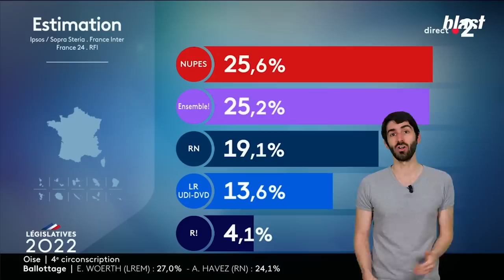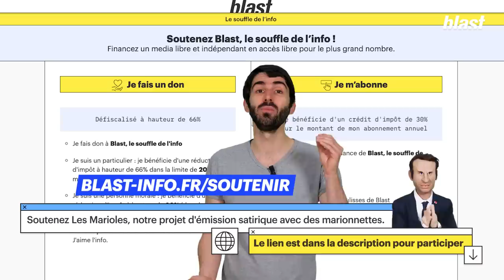LE GOUVERNEMENT EST HORS DE CONTRÔLE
Notre régime est en bout de course. Les Français ne trouvent plus qu’une solution à leur mécontentement : battre le pavé, après avoir échoué à faire respecter ses volontés exprimées par les élections.

Le Gouvernement, après les 49.3 à répétition, utilisant encore plus d’outils anti-démocratiques, fait ce qu’il veut. Mais il n’a été ni élu, ni investi par les élus du peuple.
Nous avons vu, au cours des derniers épisodes, l’intérêt d’un parlement ainsi que sa fonction législative. Il s’agit désormais de voir la dernière facette de cette mission parlementaire : le contrôle général des politiques publiques.

Cette mission est simple : c’est de faire des élus directs du Peuple, qui lui rendent des comptes à chaque élection, des surveillants généraux de l’État, qui s’assurent, scrutent, vérifient, contrôlent et sanctionnent si nécessaire le bon fonctionnement de nos institutions.

Explications dans ce nouvel épisode du Peuple a Ses Raisons.

Auteur : Victor-Ulysse Sultra
Animation : Camille Chastrusse
Montage : Camille Chastrusse
Images : Arthur Frainet
Son : Baptiste Veilhan
Graphisme : Adrien Colrat
Diffusion : Maxime Hector
Production : Sophie Romillat
Directeur du développement : Mathias Enthoven
Rédaction en chef : Soumaya Benaissa
Directeur de la rédaction : Denis Robert